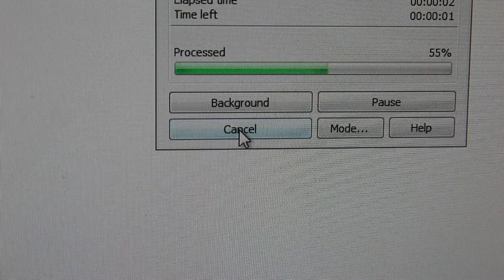Dags - Taking her home prod.wmv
Regi/Klipp: Philip Nordström
B-Foto: Anton Berglund/Philip Nordström
Ljud/ljudmix: Philip Nordström

Big thanks to my friend Anton Berglund, always there, supporting and helping me with everything.
Thank you also David Tomasson and Pontus Engren who helped me filmed the last scene in the club, heros.